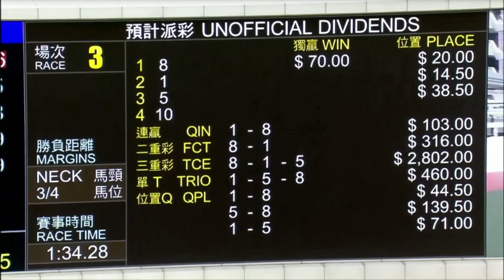2021 11 07 沙田 第三場 梁家俊 得勝多